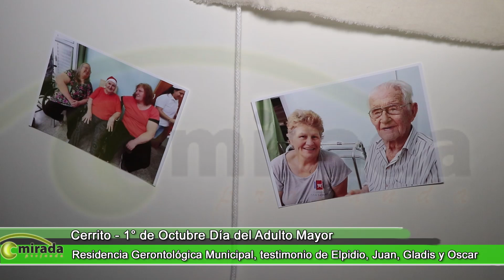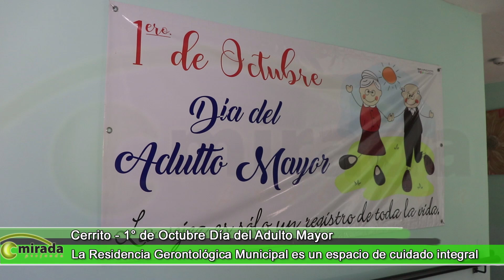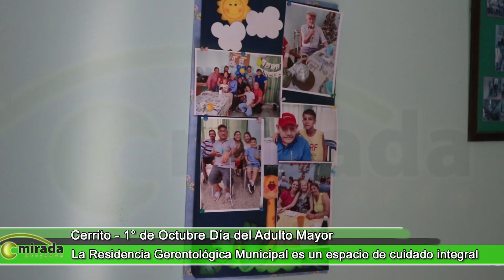CERRITO - ENTRE RÍOS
🟨 Hoy 1° de Octubre es el Día del Adulto Mayor. Visitamos la Residencia Gerontológica Municipal. Dialogamos con Elpidio, Juan, Gladis y Oscar. Nos brindaron su testimonio de vida desde un espacio que realiza el cuidado integral de la persona.